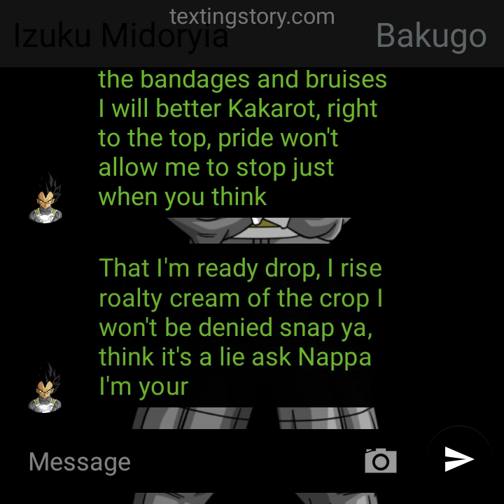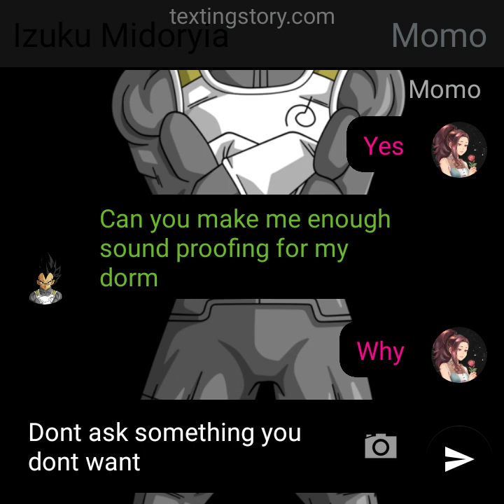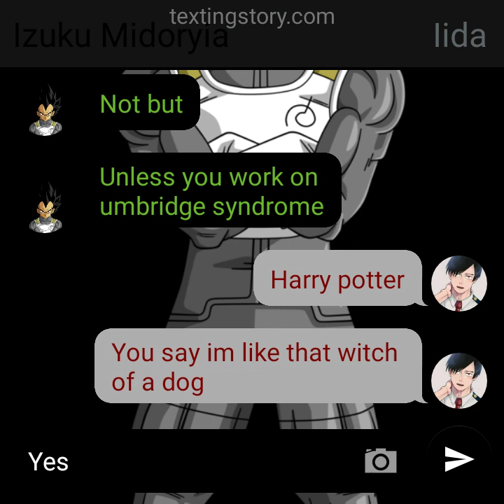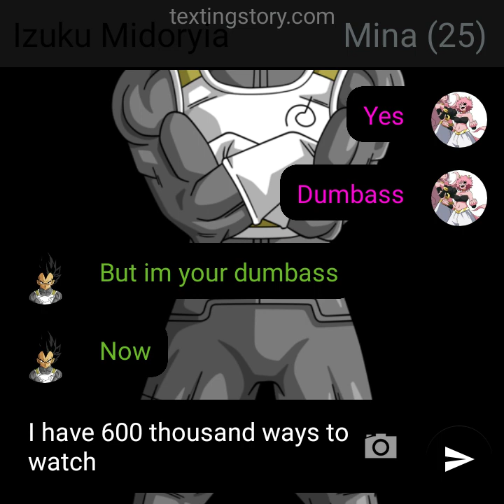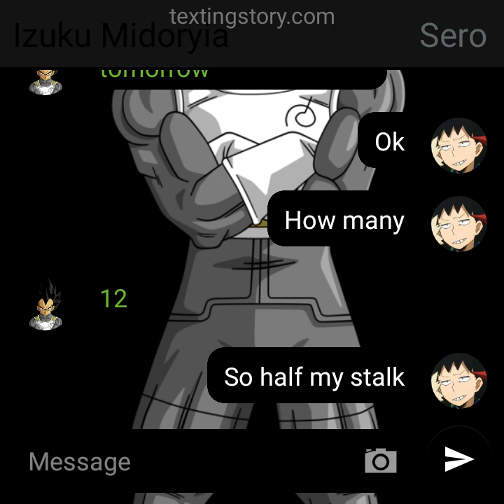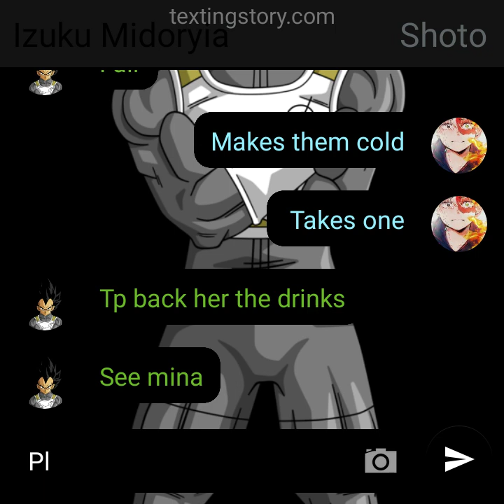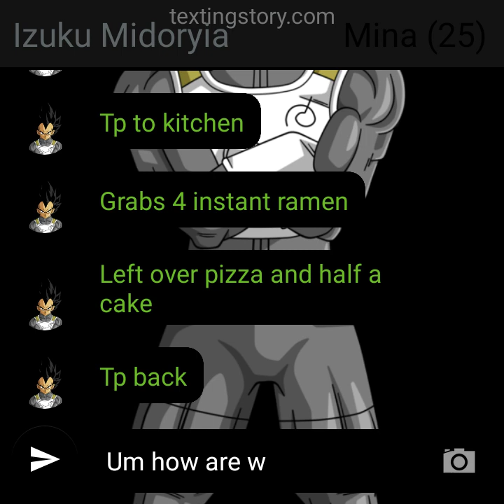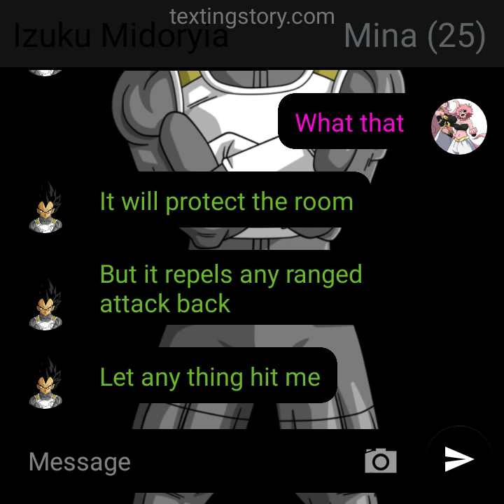Vegeta Deku part 2 ecchi